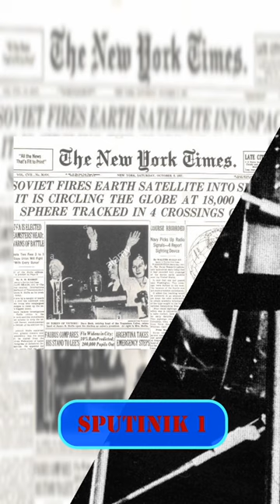Project A119 , Detonate a hydrogen bomb on the moon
Project A119
Detonate a hydrogen bomb on the moon
Project A119, as it was known, was a top-secret proposal to detonate a hydrogen bomb on the Moon. Hydrogen bombs were vastly more destructive than the atomic bomb dropped on Hiroshima in 1945, and the latest in nuclear weapon design at the time. Asked to "fast track" the project by senior officers in the Air Force, Reiffel produced many reports between May 1958 and January 1959 on the feasibility of the plan.
we are trying to dig and put together information on Indian histoy and legends lived. All the information provided is from internet and we do not add anything which is not available on internet.